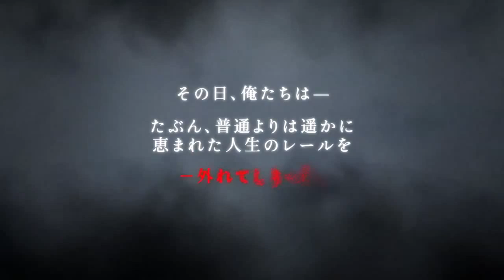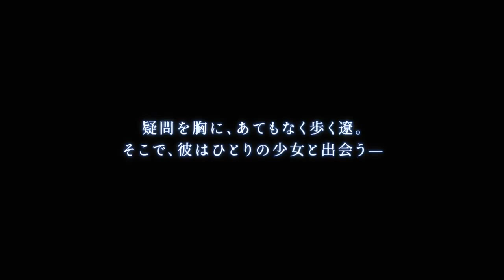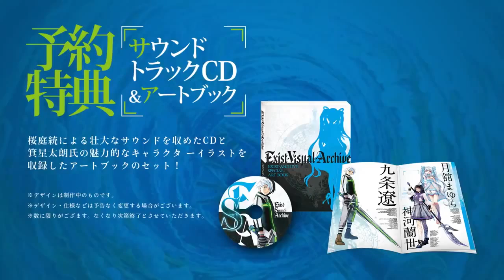Exist Archive 4 Minutes Trailer ~ PS4 & PS Vita